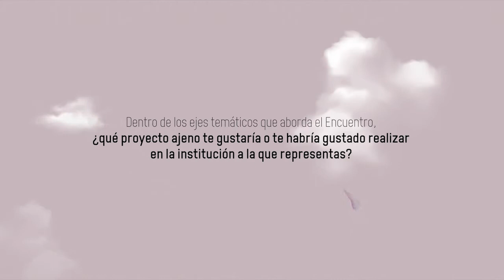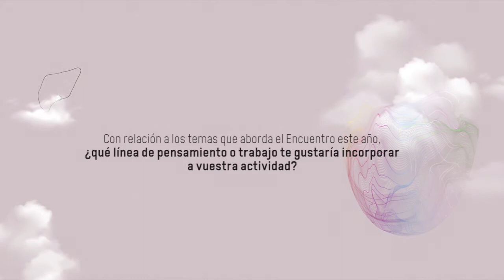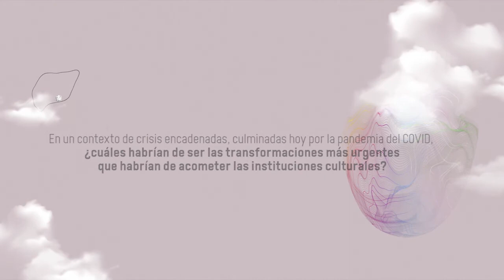Ecologías de la institución, transiciones de lo institucional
11, 12 y 13 de noviembre de 2020

-Clara Montero. Directora Cultural Tabakalera Donostia.
-Rosa Ferré. Directora Matadero Madrid.
-Juan Insúa. Director CCCB Lab.
-Gemma Carbó. Directora Museo de la Vida Rural.
-Fernando Fajardo. Director Centro Cultural de España en Asunción, AECID.
-Fernando Pérez. Director Azkuna Zentroa.
-Ángeles Albert. Directora Academia de España en Roma.
-Karin Ohlenschläger. Directora Laboral Centro de Arte y Creación Industrial.
-Juan Guardiola. Director CDAN-Centro de Arte y Naturaleza.
-Santiago Eraso. Agente independiente.